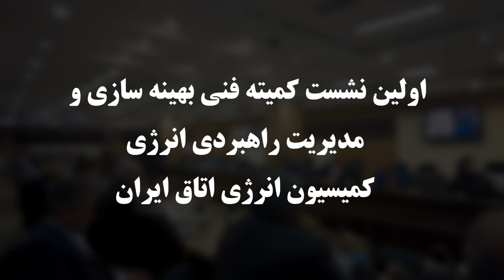ﺍﻭﻟﯿﻦ ﻧﺸﺴﺖ کمیته ﻓﻨی ﺑﻬﯿﻨﻪ ﺳﺎﺯی ﻭ ﻣﺪﯾﺮﯾﺖ ﺭﺍﻫﺒﺮﺩی ﺍﻧﺮژی کﻤﯿﺴﯿﻮﻥ ﺍﻧﺮژی ﺍﺗﺎﻕ ﺍﯾﺮﺍن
ﺩﺳﺘﻮﺭ ﻧﺸﺴﺖ
✅ احصاء ﻣﺸﻮﻕ ﻫﺎی ﻣﺎﻟی ﺻﺮﻓﻪ ﺟﻮﯾی ﺩﺭ ﻣﺎﺩﻩ ۱۲ ﺩﺭ ﺣﻮﺯﻩ ﺳﺎﺧﺘﻤﺎﻥ
-ارتقای سطح کارخانجات و صنعت
- بهینه سازی مصرف در تولید مصالح و سیستم های فرآیندی(انرژی نهفته)
- بهینه سازی مصرف دوران بهره برداری در طول عمر ساختمان
✅ استفاده از انرژی های تجدید پذیر، CHP در شهرک های صنعتی و شهرهای جدید مسکونی
آبان ۱۴۰۲